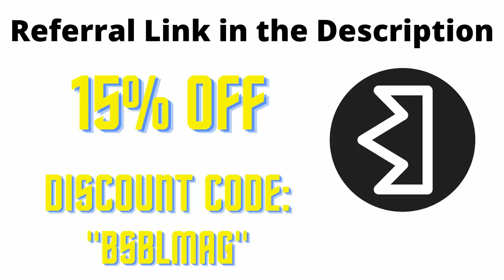Baseball Videos That Ice The Cake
Enjoy a newly baked cake topped with icing :) In the comments down below leave other title ideas for a chance to have your title featured in an upcoming video.